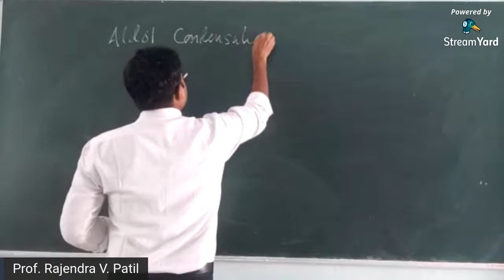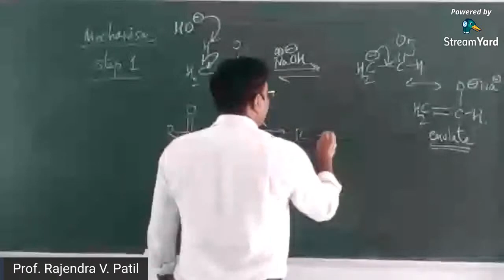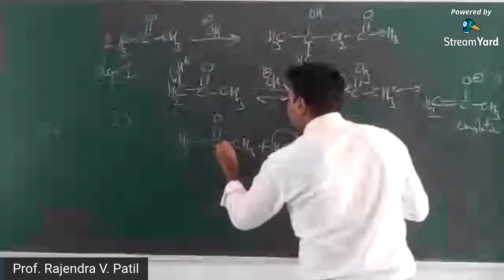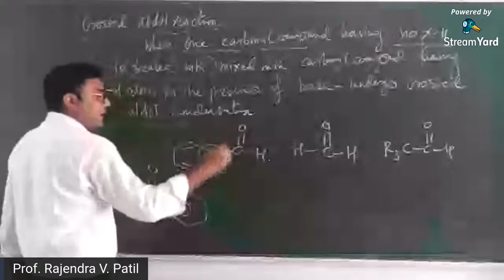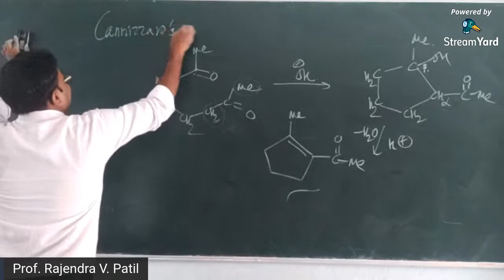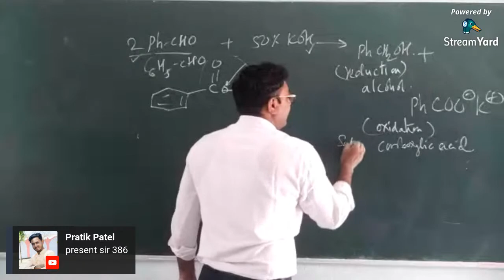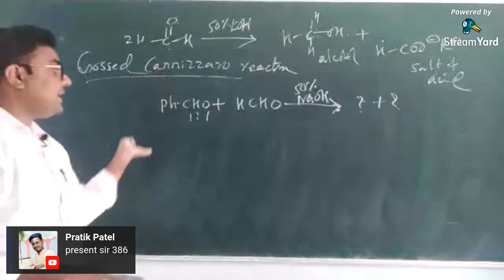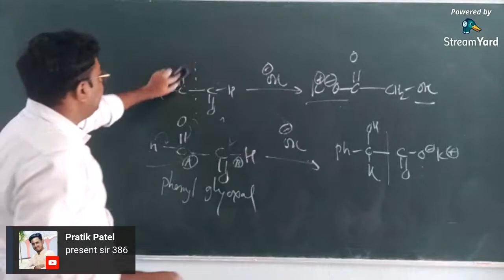TYBSc_CH-503: Nucleophilic Addition to C=O_5